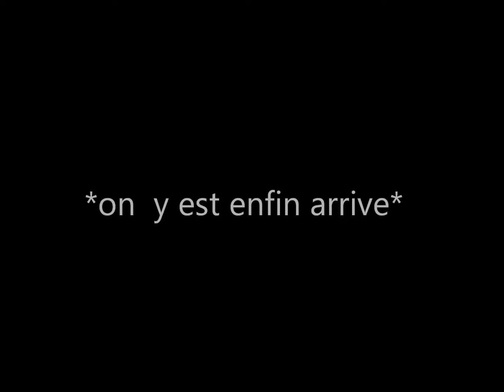Le cheval magique partie 5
bientot la partie 6